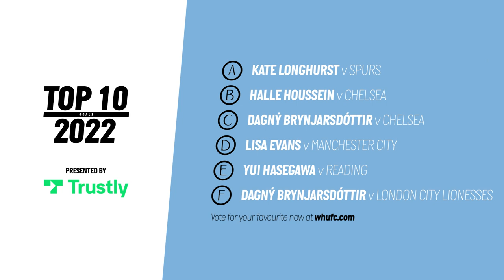Hasegawa's Skilful Finish, Brynjarsdóttir Towering Header & Cissoko Lob 🎯 | Top 10 Goals From 2022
Take a look back 10 of our best goals from 2022. Which one was your favourite?